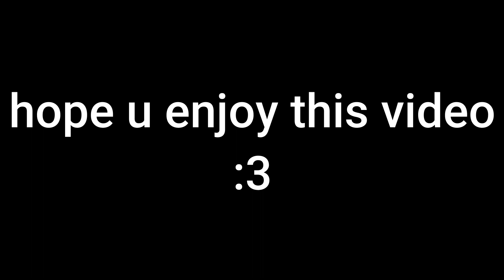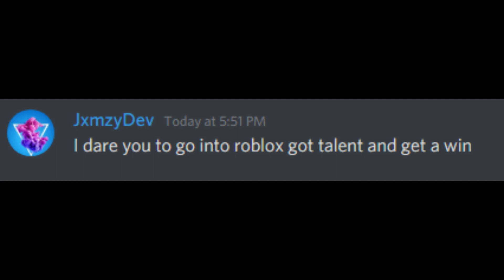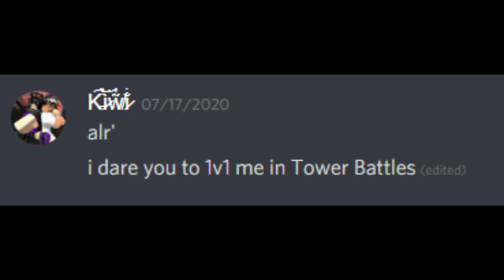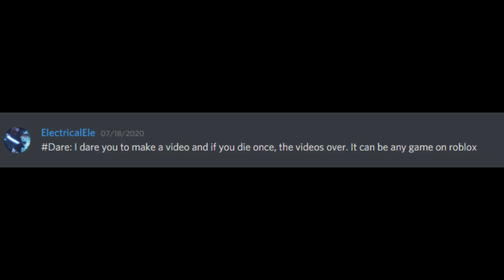Roblox dares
Hello Guys! BoinPlays here :)

Follow me ( Tweeter ): @YtBoin